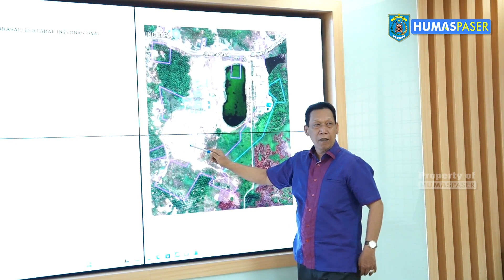KEMENAG RI SEPAKAT MELEPAS AREAL MAN IC UNTUK SMAN 2 UNGGULAN